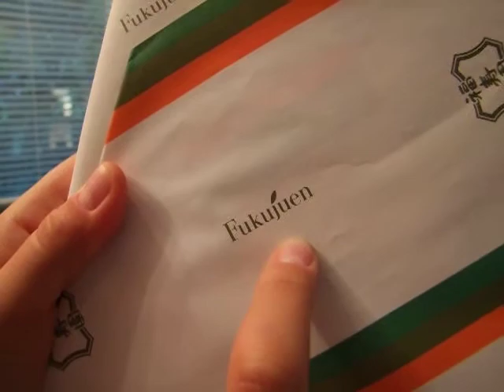Japan-to-Seattle, teas from Jana